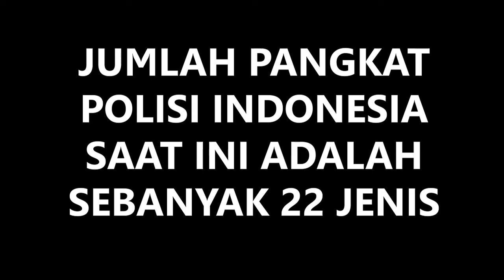URUTAN PANGKAT POLISI INDONESIA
Berikut ini urutan 22 pangkat Polisi Republik Indonesia
Sesuai dengan Perkap ADM kepangkatan polisi indonesia No 3Tahun 2016

subsribe delapan.